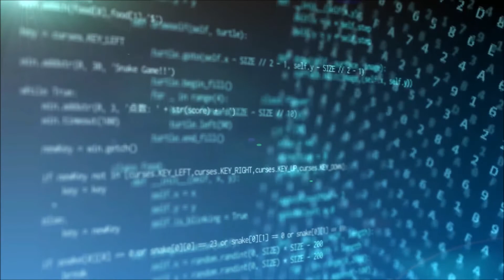【AI】明日の日経平均株価予測【2022/1/13】